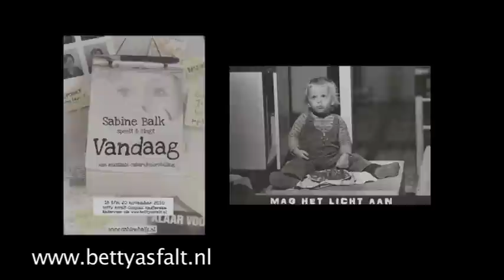Betty Asfalt in november en december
reserveren of kassa 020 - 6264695